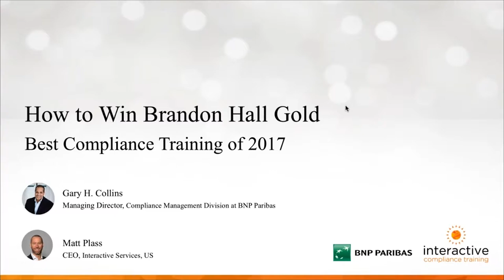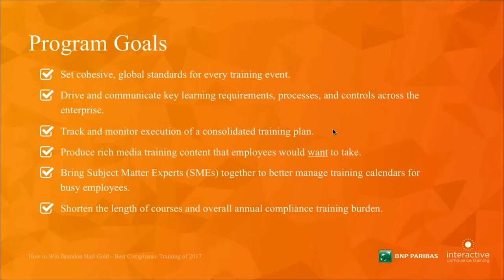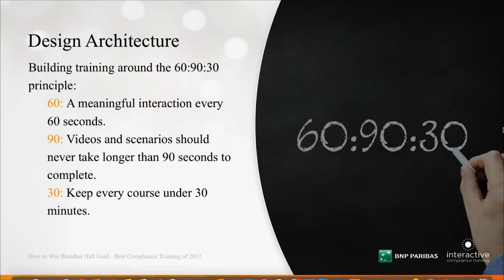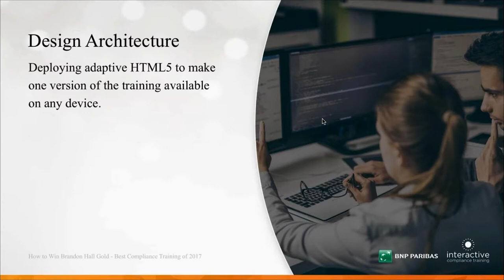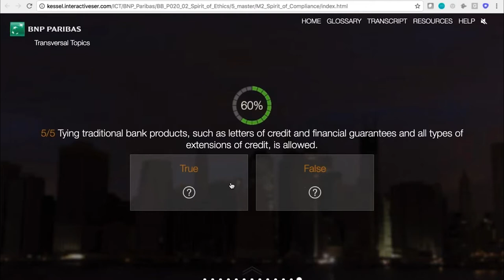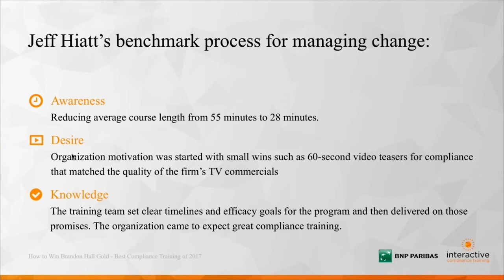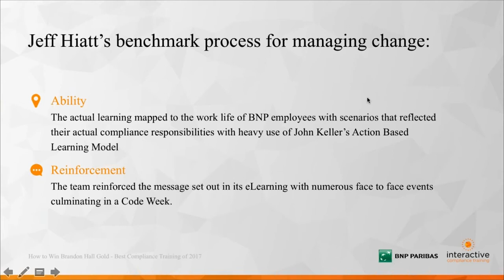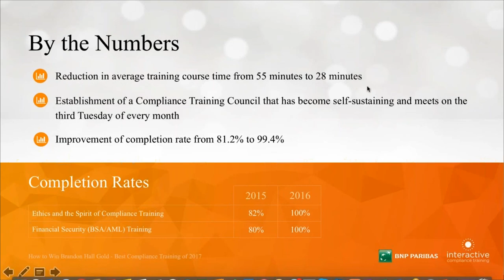How BNP Paribas won Best Compliance eLearning of 2017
See how BNP Paribas won Best Compliance eLearning software of 2017.